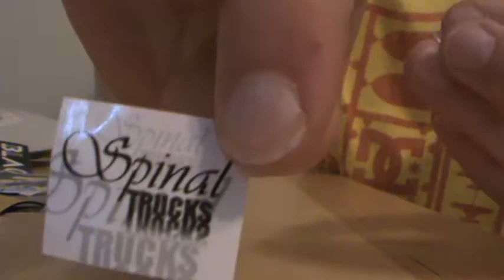Berlinwood 2009 unboxing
Berlinwood 2009